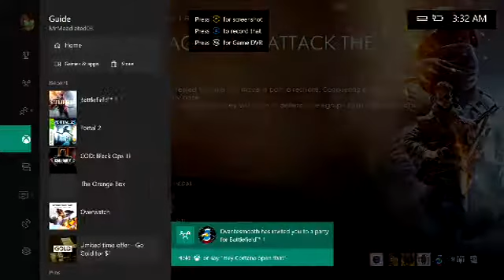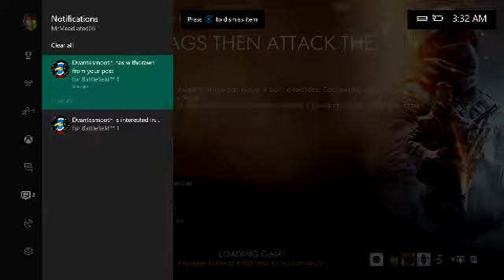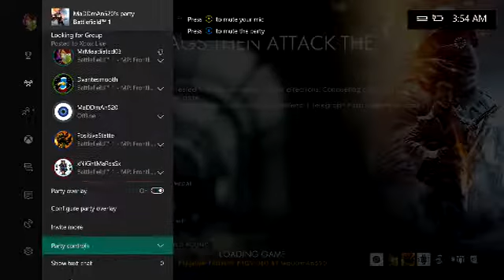Battlefield1 dlc is lit